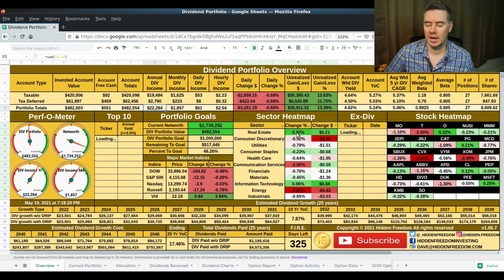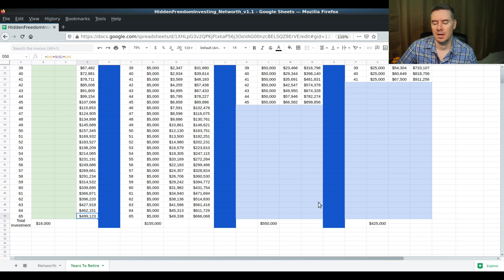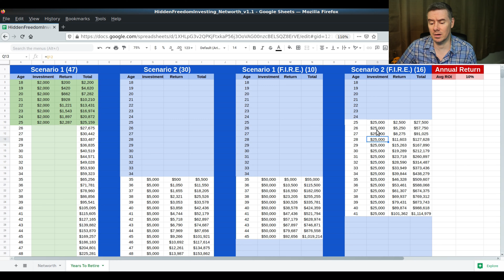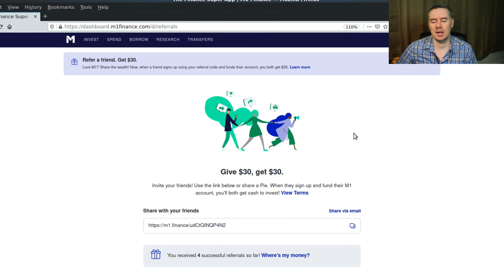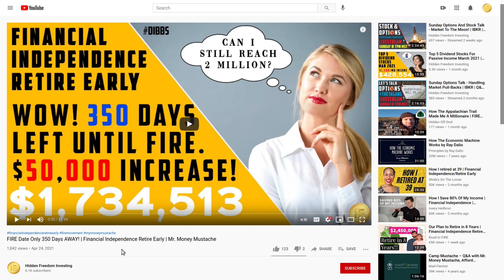How To Retire In 10 Years With $1 Million Dollars! | Financial Independence Retire Early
In this video I go over the simple math to retire a MILLIONAIRE in 10,  17, 30, and 47 years. There is no excuse to not become a millionaire in retirement.   We can all earn more money throughout our career, but time is limited.  You cannot get time back.  So imagine only setting aside $16,000 for 8 years to become a millionaire in retirement.   Or if on the FIRE journey becoming a millionaire in early retirement in just 10 years.

Books that I recommend:
Rich Dad Poor Dad
Education Of A Value Investor

Production Equipment:
Main Camera
Web Camera
Lav Microphone
Backup Lav Mic
USB Microphone
Audio Recorder
Main Lighting
Travel Lighting

M1 Finance Referral.